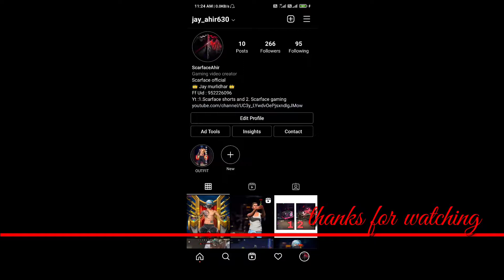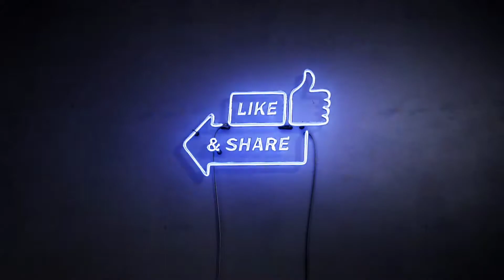UNSTOPPABLE HEADSHOT || FREE FIRE || RANK HIGHLIGHTS BY SCARFACE GAMING